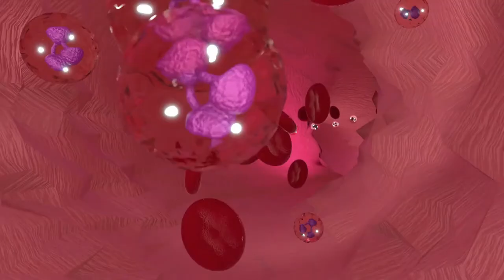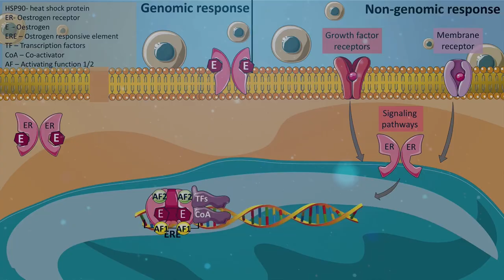Estrogen signaling in breast cancer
This video discusses the mechanism of action of cancer therapies - estrogen receptor signalling.

More videos coming soon. Please send through requests for topics to cover as well. What do you want to learn about?

Music & images
Music thanks to: Vyond
Some images adapted from
BioRender.

References
Howell A. Fulvestrant. In: Schwab M, editor. Encyclopedia of Cancer. Berlin, Heidelberg: Springer Berlin Heidelberg; 2009. p. 1168-71.
Imamura Y, Sadar M. Androgen receptor targeted therapies in castration-resistant prostate cancer: Bench to clinic2016.
Suzuki H, Ueda T, Ichikawa T, Ito H. Androgen receptor involvement in the progression of prostate cancer. Endocr Relat Cancer. 2003;10(2):209-16.
Yamaoka M, Hara T, Kusaka M. Overcoming Persistent Dependency on Androgen Signaling after Progression to Castration-Resistant Prostate Cancer. Clinical Cancer Research. 2010;16(17):4319.
Drudge-Coates L. GnRH blockers: A changing paradigm in the management of prostate cancer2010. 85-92
Ma CX, Reinert T, Chmielewska I, Ellis MJ. Mechanisms of aromatase inhibitor resistance. Nature Reviews Cancer. 2015;15:26
Brodie A, Sabnis G. Adaptive Changes Result in Activation of Alternate Signaling Pathways and Acquisition of Resistance to Aromatase Inhibitors. Clinical Cancer Research. 2011;17(13):4208.1.
Pietras RJ, Márquez-Garbán DC. Membrane-Associated Estrogen Receptor Signaling Pathways in Human Cancers. Clinical Cancer Research. 2007;13(16):4672.
Makridakis N, Buchanan G, Tilley W, Reichardt J. Androgen metabolic genes in prostate cancer predisposition and progression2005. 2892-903 p.
Tripathy D, Bardia A, Sellers WR. Ribociclib (LEE011): Mechanism of Action and Clinical Impact of This Selective Cyclin-Dependent Kinase 4/6 Inhibitor in Various Solid Tumors. Clinical Cancer Research. 2017;23(13):3251.
Xu H, Yu S, Liu Q, Yuan X, Mani S, Pestell RG, et al. Recent advances of highly selective CDK4/6 inhibitors in breast cancer. Journal of Hematology & Oncology. 2017;10(1):97.
Ciruelos E, Pascual T, Arroyo Vozmediano ML, Blanco M, Manso L, Parrilla L, et al. The therapeutic role of fulvestrant in the management of patients with hormone receptor-positive breast cancer. The Breast. 2014;23(3):201-8.
Nathan MR, Schmid P. A Review of Fulvestrant in Breast Cancer. Oncology and Therapy. 2017;5(1):17-29.
cancer,oncology,mechanism of action,signalling,signaling,therapy,therapeutic,cell,breast cancer,estrogen,oestrogen,selective estrogen receptor modulator,receptor,DNA,nucleus,cell cycle